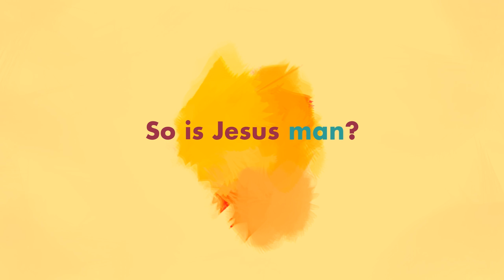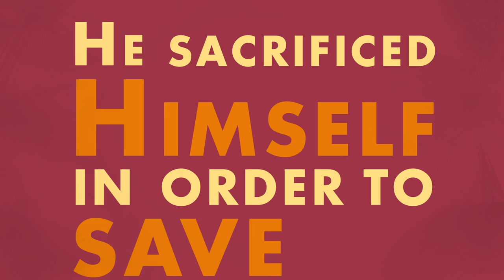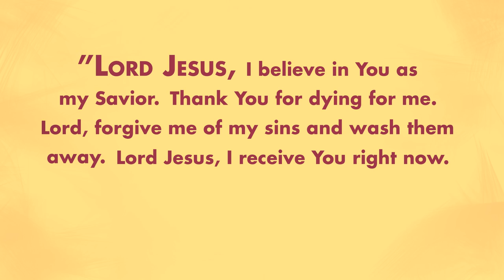Who Is Jesus?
Who is Jesus? People have asked this question for over 2000 years. Many people hold various opinions about who this man was. But what does the Bible say?

The Bible tells us that Jesus was more than a historical figure or religious revolutionary. He was the true God. He was also a real man. Jesus Christ died for the sins of all mankind, yet He rose from death and still lives today. He is the Savior. He is God with us. And He is waiting for you to open your heart to Him.